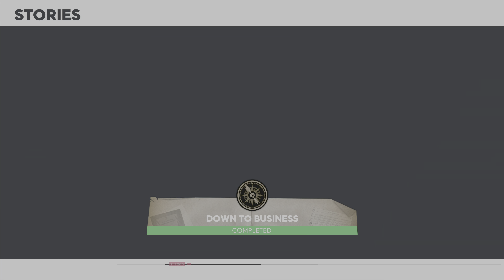TOJI'S TEAM STEP 3/8 (LIGHTER TO DRIFT FASTER)